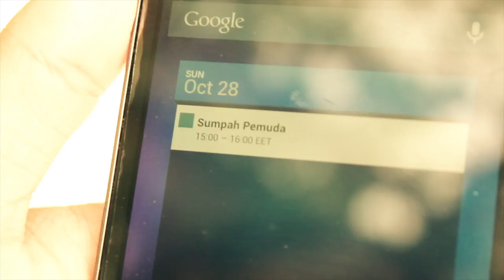Sumpah Pemuda PPI Konya - 28 Oktober 2012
Sumpah Pemuda adalah satu tonggak utama dalam sejarah pergerakan kemerdekaan Indonesia. Ikrar ini dianggap sebagai kristalisasi semangat untuk menegaskan cita-cita berdirinya negara Indonesia.

PPI Konya mengucapkan Selamat Hari Sumpah Pemuda untuk seluruh pemuda di Indonesia !